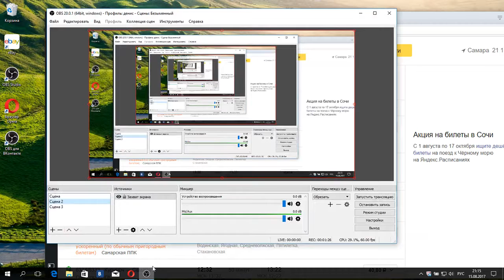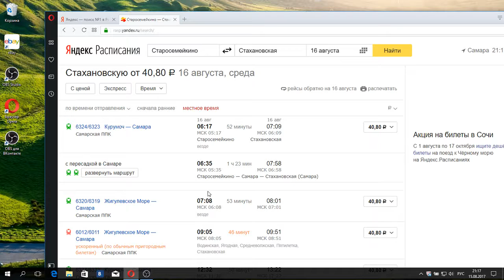Электрички в Самаре завтра не поедут!